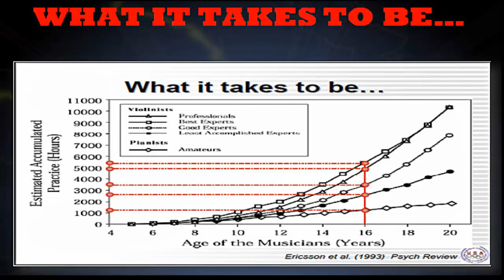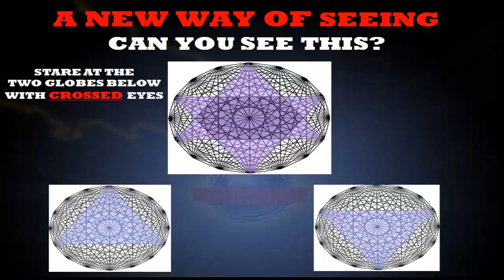LIGHTNING TRANSFORMATION - WOULD YOU WANT TO BE STRUCK?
THIS VIDEO IS AN EXCERPT FROM -THE MUSIC INSTINCT- BY ELENA MANNES.OLIVER SACKS NEUROLOGIST, COLUMBIA UNIVERSITY TELLS AN AMAZING TRANSFORMATIONAL STORY OF DR TONY CICORIA, SURGEON. TONY WAS STRUCK BY LIGHTNING, THAT PRODUCED A NEAR DEATH EXPERIENCE THAT TRANSFORMED HIM MUSICALLY INTO A NEW ARTISTRY.